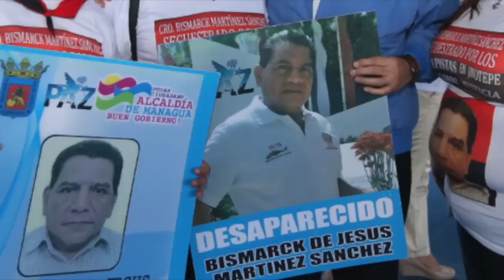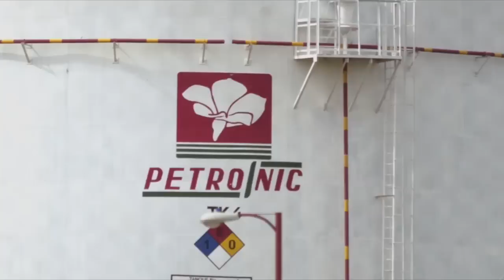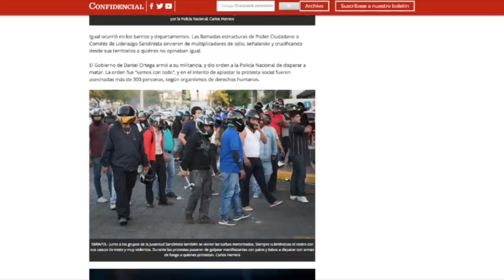Reporte de Noticias | Orteguismo aprueba su "ley de víctimas" que busca impunidad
Las noticias más importantes de la jornada en Nicaragua.